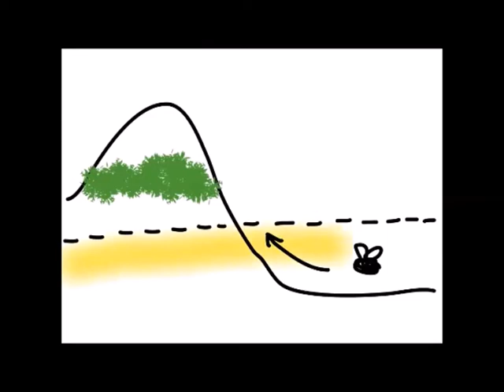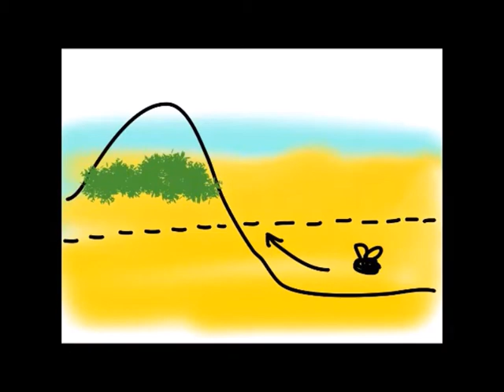TESORO DE LA MILPA version FINAL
Video participante en el Concurso "Cuéntalo en 3 minutos" de la Dirección de Comunicación de la Ciencia de la Universidad Veracruzana